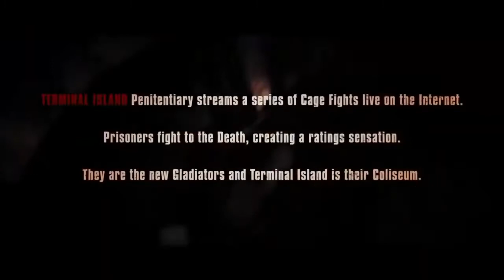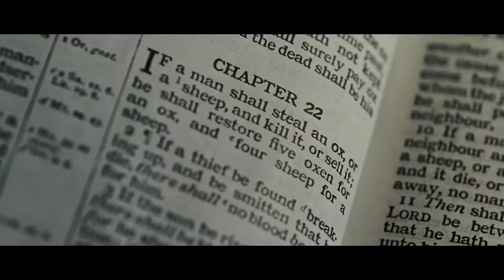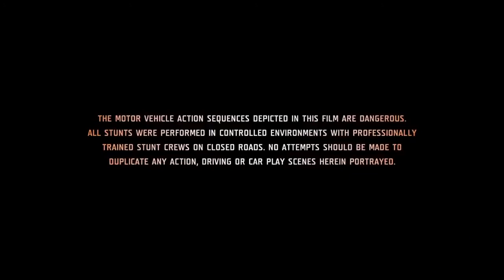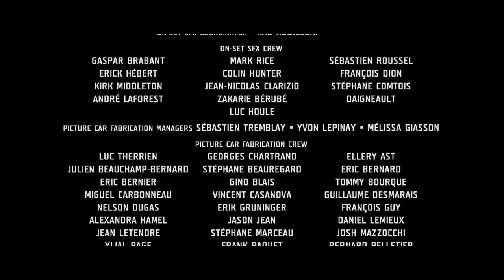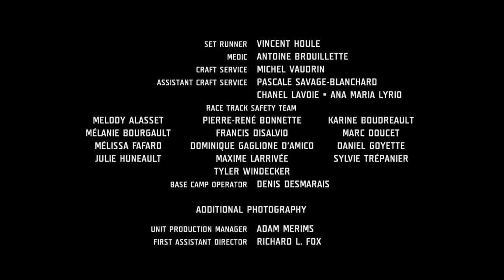November 11, 2021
thankyou..

license
(reuse allowed)